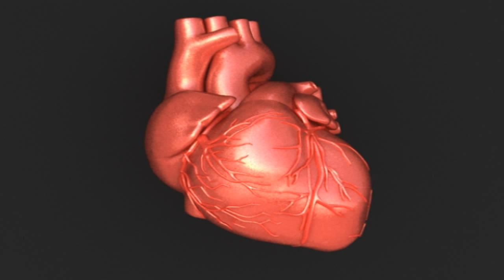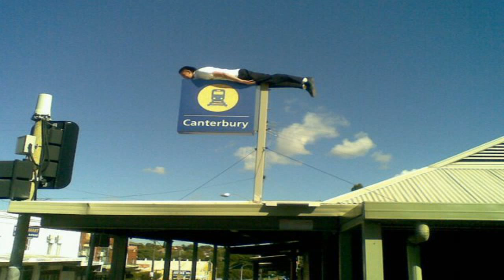inci sözlük 1 nisan şakası - 2014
inci sözlük üyeleri, facebook üzerinden oluşturdukları sahte kız profilleri ile düşürdükleri sazanların hepsini 1 nisan'da saat 19:00'da istiklal caddesindek